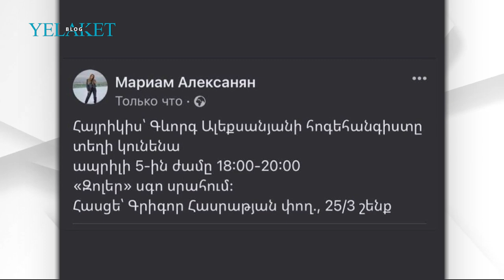Հոր մահից հետո Մարիամ Ալեքսանյանը հրապարակում է արել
Վերջերս Մարիամը հայրիկի հետ արխիվային լուսանկարներ էր հրապարակել:
«Հայրիկ, կարոտել եմ քեզ:

Հիմա էլ, հենց մեր տան մյուս կոալիցիան (մաման և եղբայրս) իմ դեմ կռիվ է տալիս, այ նկարի միջի մռութով գնում բողոքվում եմ»,- լուսանկարներին կից գրել էր Մարիամը:

Մանրամասն՝ տեսանյութում